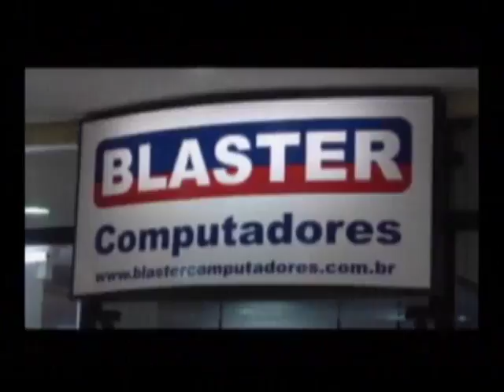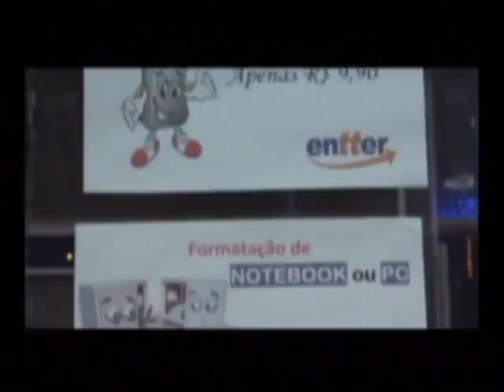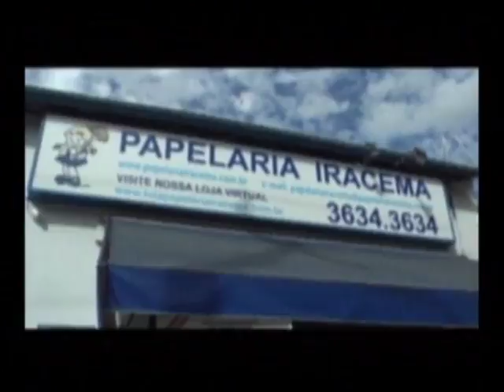PROGRAMA MOMENTO ESPÍRITA TEM PARTICIPAÇÃO DE ELIANE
Programa Momento Espírita é apresentado por Edegard Figueiredo, todas as 3ª e 5ª feiras, ao vivo, às 10h.
Programa foi ao ar dia 18 de junho de 2015.
Transmissão TV Cidade canal 03Digital